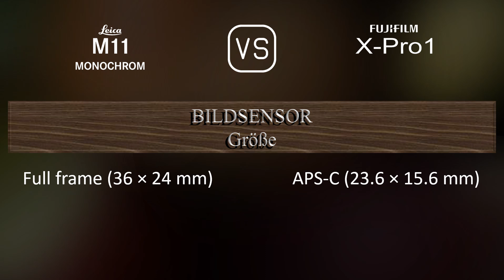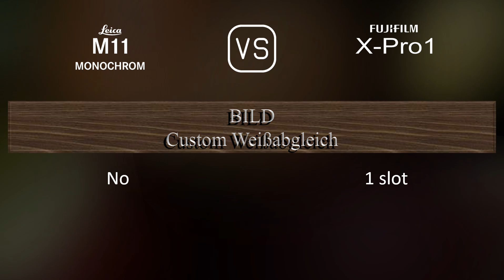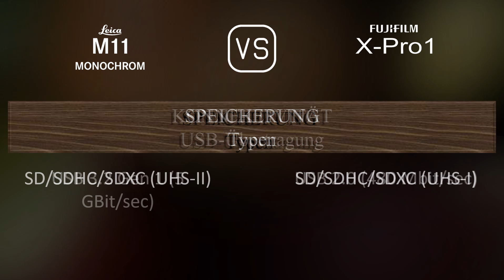Leica M11 Monochrome vs. Fujifilm X-Pro1: Ein Vergleich der technischen Daten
Dieses Video gibt einen Überblick über die Leica M11 Monochrome und die Fujifilm X-Pro1 in einem parallelen Technikdatenvergleich (comparison of specifications). Vielen Dank fürs Zuschauen.

00:25 EINFÜHRUNG
00:33 KAMERAGEHÄUSE
00:40 BILDSENSOR
01:01 BILD
01:16 OPTIK & FOKUS
01:41 BILDSCHIRM
01:58 SUCHER
02:13 FOTOGRAFISCHE FUNKTIONEN
03:06 VIDEOGRAFISCHE FUNKTIONEN
03:20 SPEICHERUNG
03:24 KONNEKTIVITÄT
03:49 ALLGEMEINE ANGABEN
04:07 SONSTIGE FUNKTIONEN